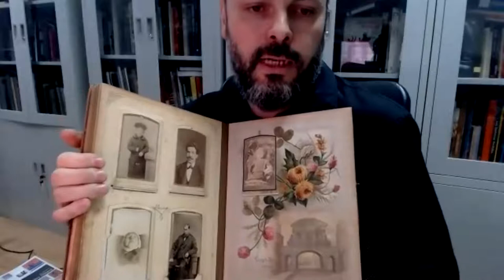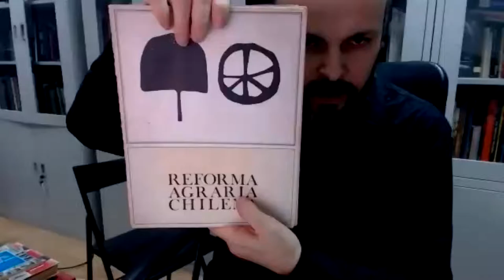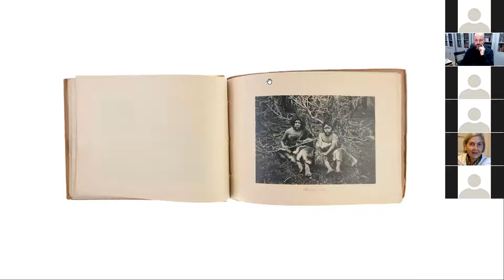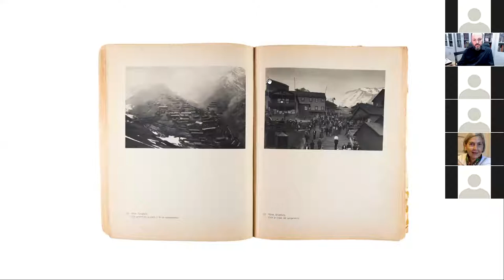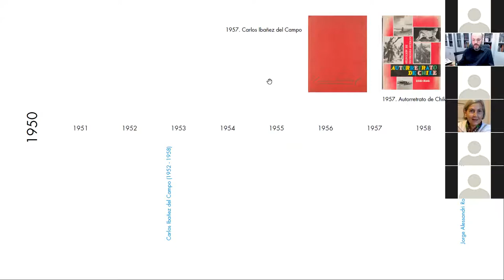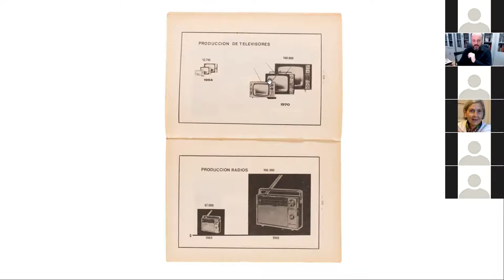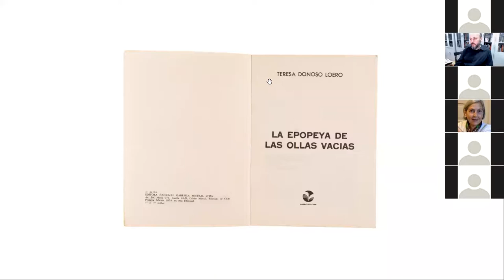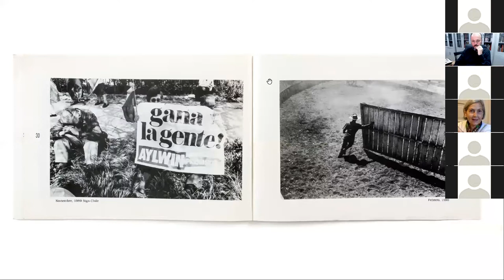Charla Profesor Jorge Gronemeyer: Fotolibro Chileno: Fragmentos de la historia de Chile del siglo XX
A través de un recorrido por diversas publicaciones, el profesor Jorge Gronemeyer realizará una revisión de una serie de libros, donde la imagen fotográfica es fundamental y el tema es algún acontecimiento relevante de la historia de Chile del siglo XX. La selección de los libros está, además, condicionada por la cercanía de la fecha de su publicación con los hechos que trata.

Jorge Gronemeyer es Master en Fotografía, Arte y Técnica de la Universidad Politécnica de Valencia (España), docente del Magíster en Investigación y Creación Fotográfica de la Universidad Finis Terrae y del Diplomado en Fotografía Digital de la Universidad Católica de Chile.